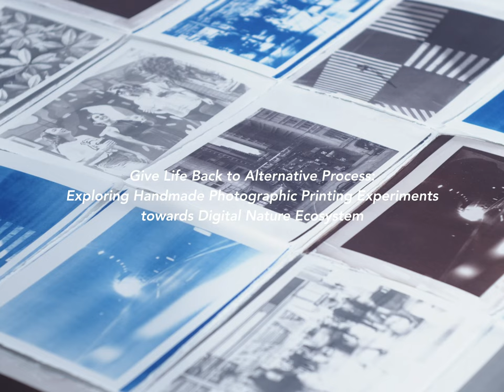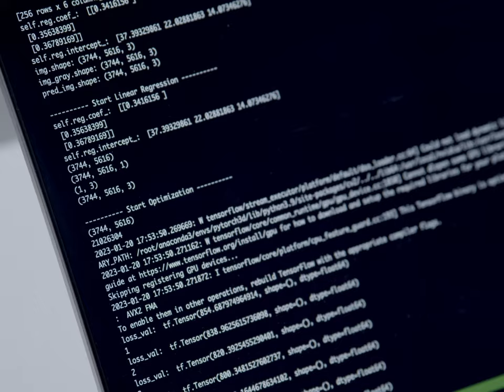Give Life Back to Alt-Process: Exploring Handmade Photographic Printing Experiments towards DNE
Title: Give Life Back to Alternative Process: Exploring Handmade Photographic Printing Experiments towards Digital Nature Ecosystem

The proliferation of smartphones has made it easy for anyone to take digital photographs, and the recent popularization of text-to-image models has made it easy for anyone to create images. As photography has been a hobby for over 80 years, the transition from film to digital cameras has led to significant changes in photography techniques. By combining digital technology with the tactile experience of handmade processes, we can rediscover the joy of creating with our own hands and the emotional connection that comes from physically interacting with our work. Previously, we proposed a new printing framework that integrated computer processing with full-color cyanotype printing. In this work, we demonstrate the expansion of the range of aesthetic expressions with computer processing for tone adjustment with several alternative processes such as salt print, platinum print, and cyanotype. And at the Hands-On Class, we provide an opportunity to experience our developed printing process with cyanotype, particularly suited for beginners. The use of new media developed after the digital age and the integration of computer processing in photo printing may be a way to create a new photographic life with the joy of materializing scenery.

スマートフォンの普及により、誰でも簡単にデジタル写真を撮影できるようになりました。また、最近人気になっているテキストから画像へのモデルによって、誰でも簡単に画像を作成できるようになりました。写真が80年以上の趣味として存在してきた中で、フィルムからデジタルカメラへの移行は、写真技術に大きな変化をもたらしました。デジタル技術と手作りのプロセスを組み合わせることで、自分の手で作る喜びや作品と物理的に触れ合うことで得られる感情的なつながりを再発見できます。以前、私たちはコンピュータ処理とフルカラーサイアノタイプ印刷を統合した新しい印刷フレームワークを提案しました。今回の研究では、ソルトプリント、プラチナプリント、サイアノタイプなど、いくつかの代替プロセスを用いたコンピュータ処理による階調調整で、美的表現の範囲を広げることを示しています。そして、ハンズオンクラスでは、初心者に適したシアノタイプを用いた開発した印刷プロセスを体験する機会を提供しています。デジタル時代以降に開発された新しいメディアの使用と、写真印刷でのコンピュータ処理の統合は、風景を具現化する喜びを持った新しい写真の生活を創造する方法となるかもしれません。